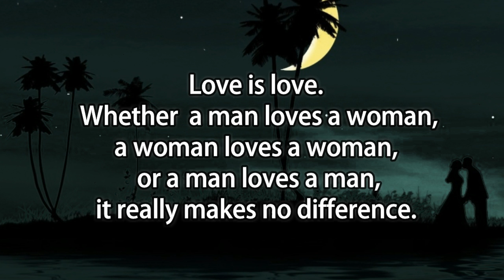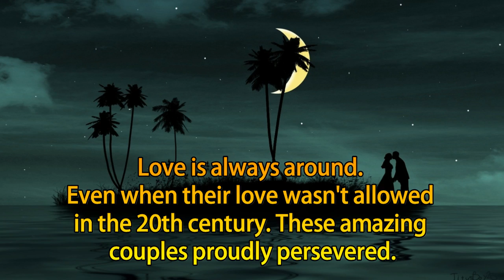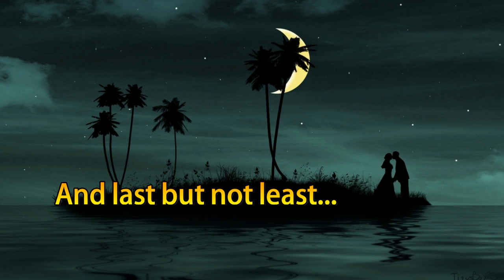Secretly Adorable Old Photographs of Gay Couples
Love is love is love. Whether a man loves a woman,
a woman loves a woman, or a man loves a man, it really makes no difference. These Adorable Vintage Photographs of Gay Couples are proof that true love will always prevail, and that they all have one thing in common: they capture images of love.